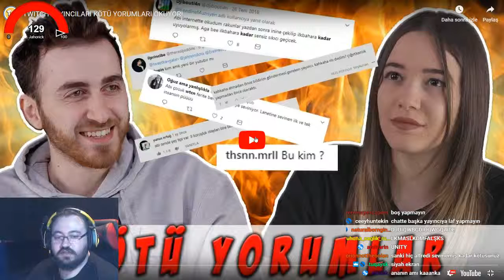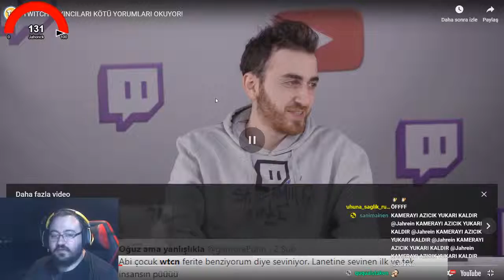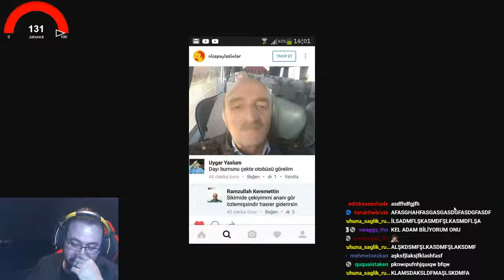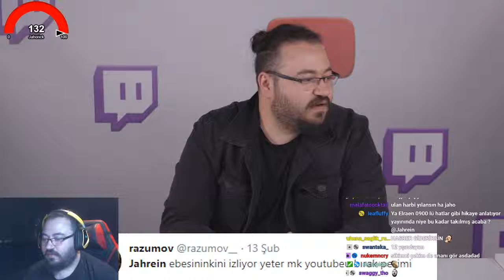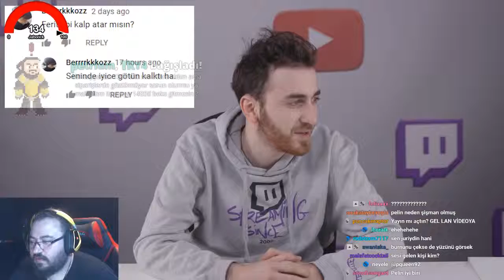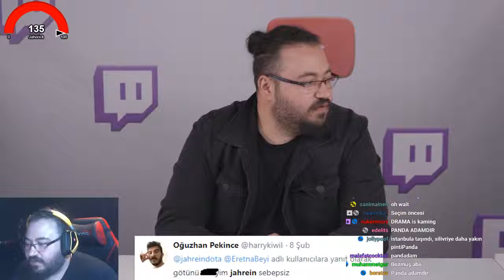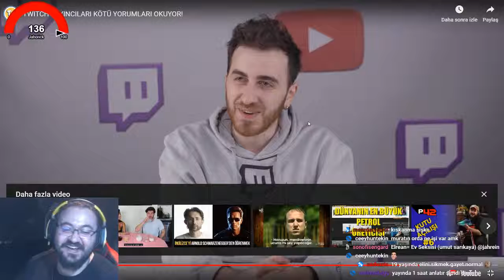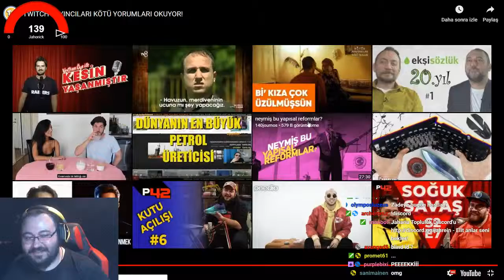Jahrein Katıldığı Tepkikolik Videosunu İzliyor